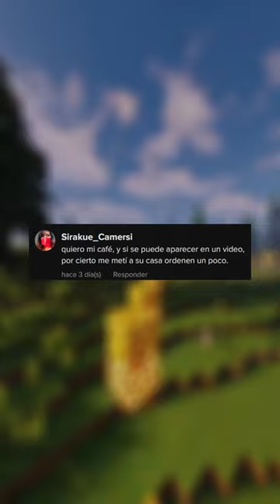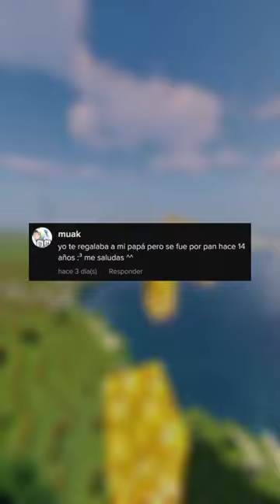NO SABÍAS ESTO DEL AGUA DE HORCHATA